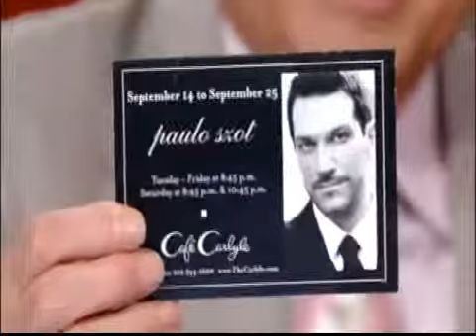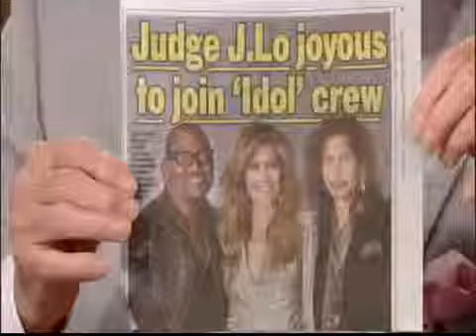Regis Philbin's Trip to the Dentist - Central Park West Dental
NYC Dentist Dr. David Shipper was mentioned on the Regis & Kelly show, when Regis described his recent dental visit to Central Park West Dental. The video is quite a laugh, we hope you enjoy!